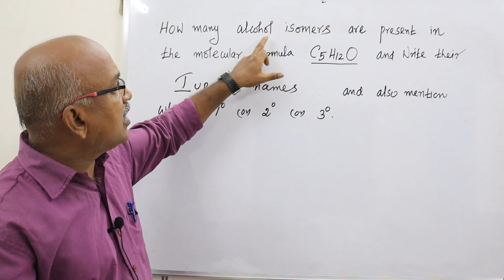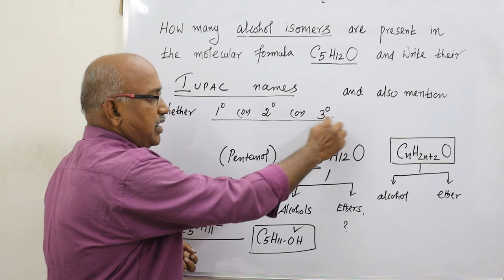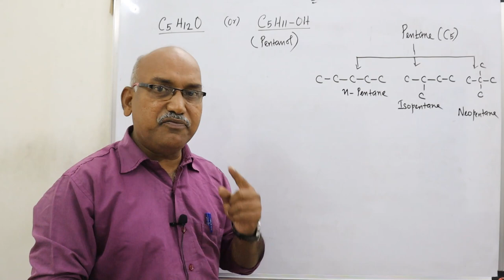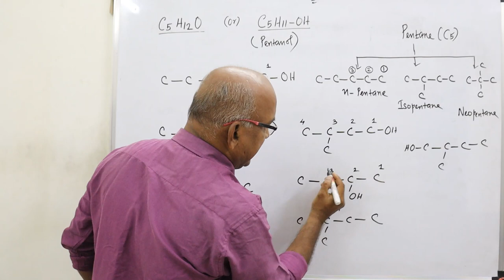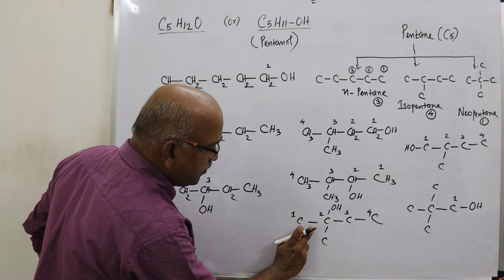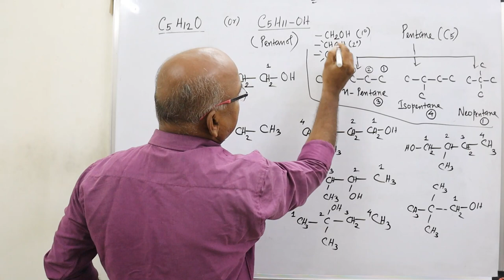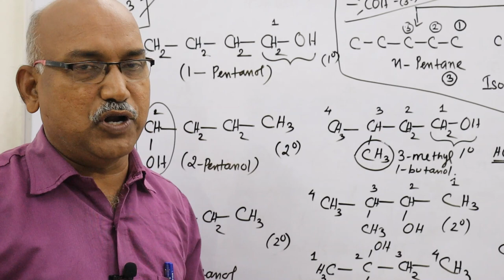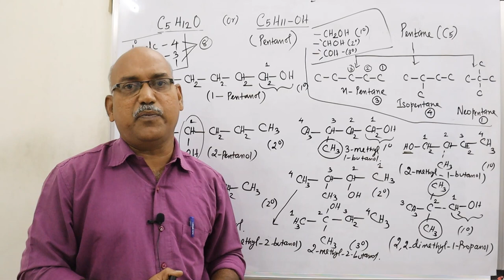Chemistry-XII std- Hydroxy Compounds and Ethers-PART 3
Teacher:B.Suresh
Topic: Isomers and IUPAC names of Pentanol (C5H12O)